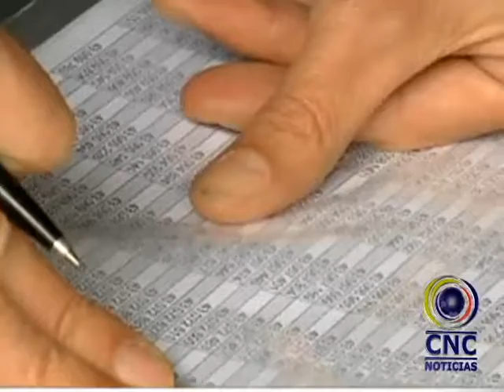GOBERNADOR DEL VALLE PERDIÓ ELECCIONES PRESIDENCIALES